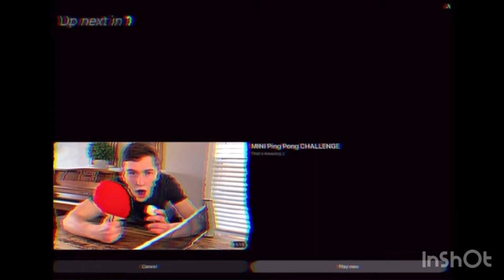Insane trick shots 7 | 1K subscriber special! | CJ’s Trickshots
Insane trick shots 7 is one of my best videos! It contains two of my best trick shots! The 28 point stack i did I used my hands to move the dice but I almost gave up the shot so it’s better than not doing it!😏